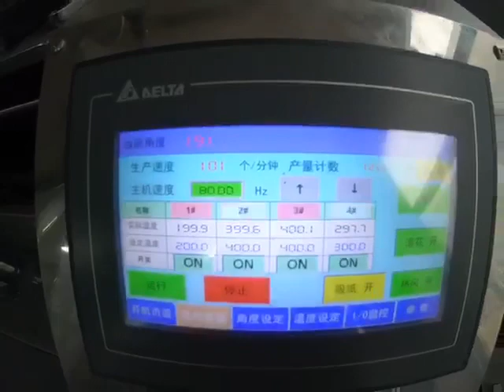New middle speed cup forming machine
Hi

More about paper cup machine questions please contact with me from the below information:
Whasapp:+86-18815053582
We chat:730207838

Best regards
Phoenix Anny. An